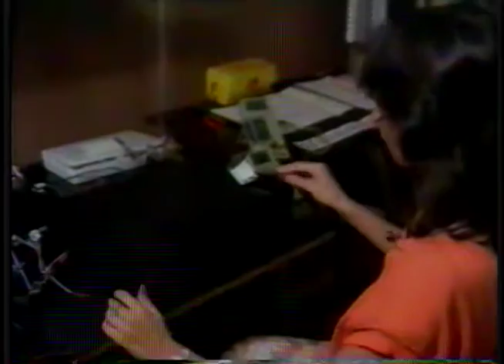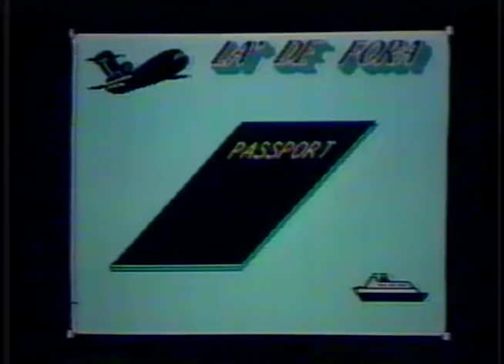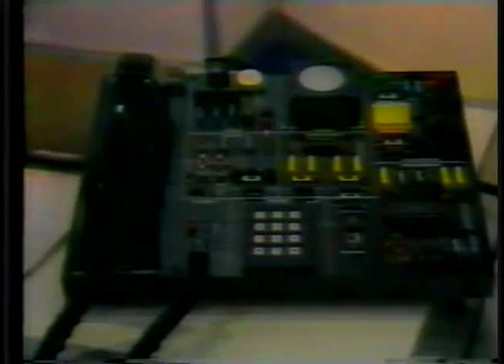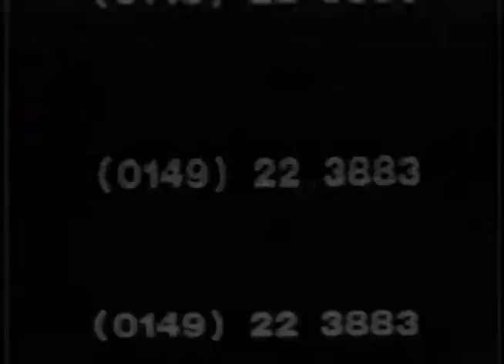Tome Ciência - Programa 08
Noticias e Reportagens sobre Ciência e Tecnologia/ Reportagens: Ao hábitos alimentares da preguiça, como ela vive; O Bilirrubinometro, aparelho criado por uma brasileira, que evita a Icterícia em recém-nascidos. Internacional: Feira de Telecomunicações na suíça ; hipnose, sua aplicação com médicos americanos. Estúdio: Luiz Pinguelli Rosa fala sobre o acidente em Goiânia.